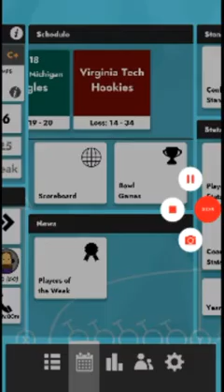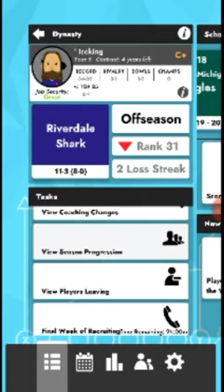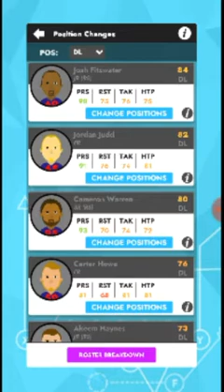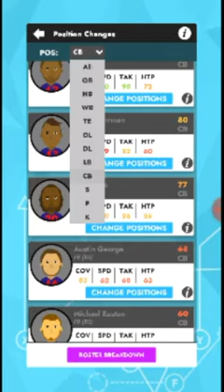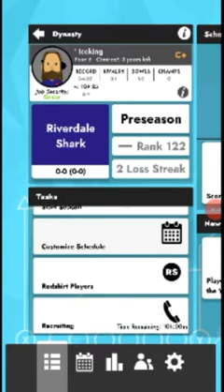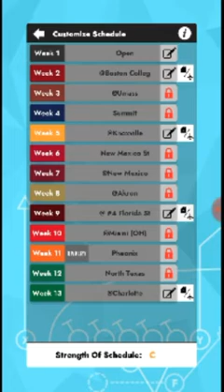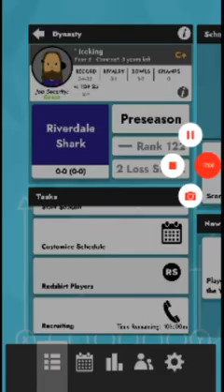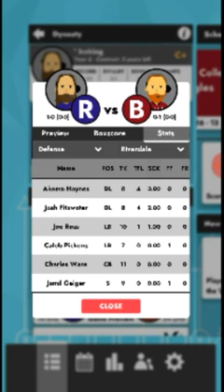The Jaylen Hurts Empire